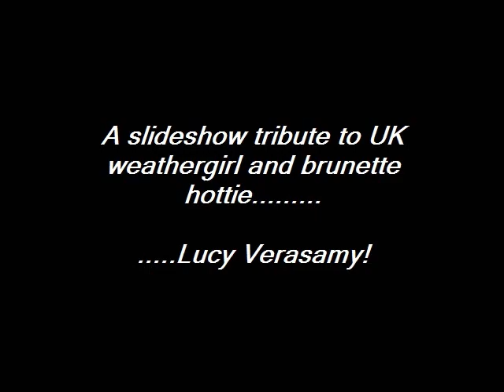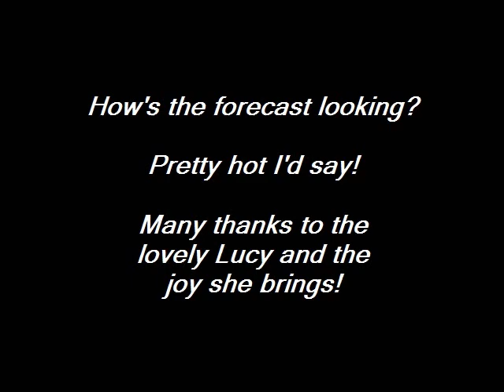Lucy Verasamy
A slideshow picture tribute to the stunning Lucy Verasamy! The weather has never looked so good!